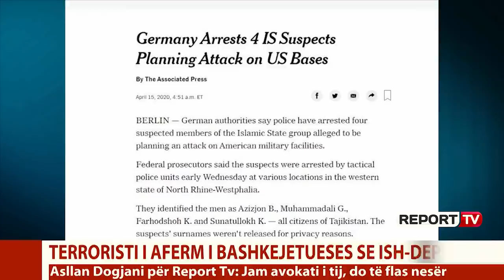Zbulohet lidhja e taxhikistanezit me Shqipërinë,24-vjeçari i afërm i bashkëjetueses së ish-deputetit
Detaje të reja kanë dalë në dritë lidhur me Komron Zukhurov, terroristin e arrestuar një natë më parë në Tiranë. Burime për Report Tv bëjnë me dije se ai është i afërm i bashkëjetueses së ish- deputetit të PD-së, së fundmi Asllan Dogjani. Report Tv kontaktoi me ish- deputetin Dogjani i cili u shpreh "Jam avokati i tij, do të flasë". Ditën që ka ardhur në Shqipëri, është marrë në Rinas nga bashkëjetuesja e ish- deputetit.